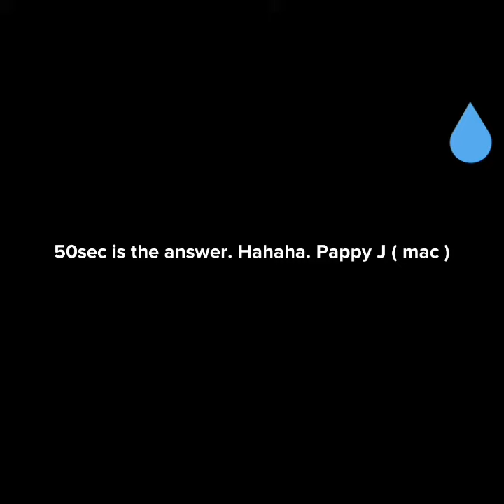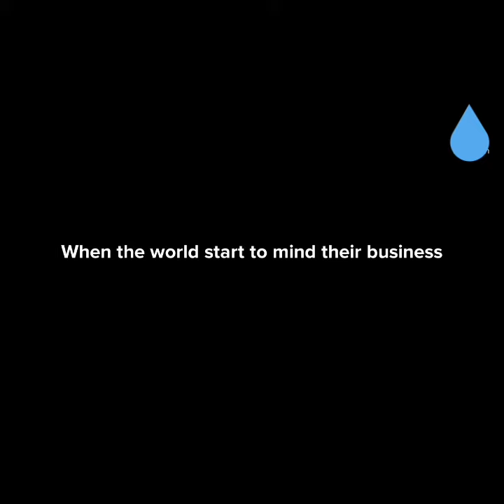Laugh a minute😂😂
You have to smile always😊😊😊. This is a set up video to make your day full with laughter😂😂. Animated series coming up!!!👨👨